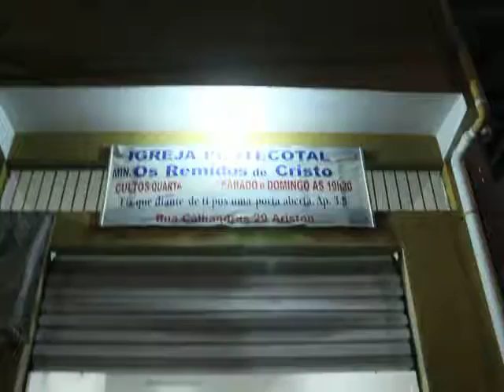Igreja Realiza Jantar ao Final do Culto-Gratis Os Remidos em Cristo